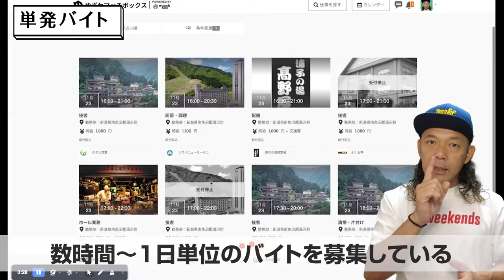越後湯沢で単発バイトができるサービスが始まったよ！【ゆざわマッチボックスの紹介】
新潟県湯沢町が新しく始めた「単発バイト」のマッチングサイト

【ゆざわマッチボックス】を紹介しています！

日本有数の観光地「越後湯沢」で、時間単位／一日単位でサクッと気軽にバイトができるサービスが2022年7月よりスタートしました。
今回の動画では「ゆざわマッチボックス」のPCサイト＆スマホサイトでのバイト応募方法や最短当日にバイト代を受け取れる『即払い申請』の方法まで操作方法を中心のご紹介しています！

湯沢暮らしで、ヒマになった休日や、急に空いたスキマ時間を最大限に有効活用できる超便利なサービスです！ぜひご活用ください！！

【実施主体】
湯沢町観光商工課

【受託業者】
株式会社Matchbox Technologies